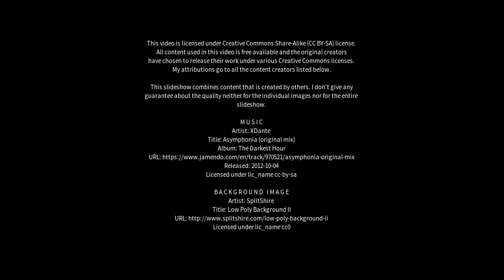Best places to visit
Best places to visit - Korba (India) Best places to visit - Slideshows from all over the world - City trips, nature pictures, etc.